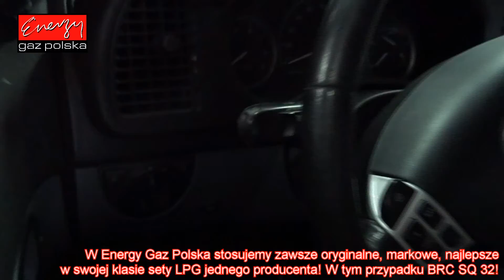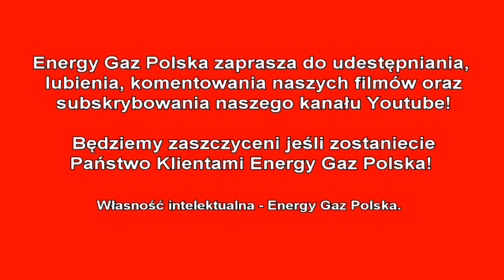Montaż LPG Saab 9-3 z 2.0 Turbo 210KM 2003r w Energy Gaz Polska na gaz BRC Sequent 32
Niewiarygodne! Właściciel turbodoładowanego Saaba po przejechaniu tylko 30 tys. km zaoszczędzi 8400 zł! Zbiornik 47L zapewni zasięg blisko 300km! W Energy Gaz Polska stosujemy zawsze oryginalne, markowe, najlepsze w swojej klasie sety LPG jednego producenta! W tym przypadku BRC SQ 32! Od dziś Właściciel Saaba na stacjach będzie zostawiał o połowę mniej pieniędzy! :) Średnie spalanie benzyny - 12 litrów/100km, a LPG tylko 14 litrów na 100km co przyniesie Właścicielowi 280 złotych oszczędności na każde przejechane 1000km! Zbiornik 47 litrowy zapewni zasięg auta na LPG - około 270 kilometrów!

Instalacja gazowa BRC Sequent 32 wraz z montażem kosztuje 3200zł, ale dzięki LPG wystarczy pokonać dystans 11400 km aby zwróciła się w 100% inwestycja na montaż poniesiona.

Pytacie Państwo co zamontować do Saaba? Odpowiadamy: Najlepsze, markowe, dedykowane instalacje LPG! Ekspert LPG precyzyjnie dobierze instalacje gazową do marki Saab!

Saab na gaz to niesamowite oszczędności - wykorzystaj je na przyjemności! Gaz do Saaba zamontowany profesjonalnie i ze sztuką montażu w Energy Gaz Polska to czysty zysk i brak kłopotu z LPG po montażu. Drodzy Państwo pamiętajcie montując autogaz do Saaba wybierajcie LPG dedykowane do wymogów danego silnika w Państwa samochodzie! Instalacje gazowe proponowane przez naszą Firmę charakteryzuje niezawodność działania, pewności pracy na LPG.

Jeżeli w dalszym ciągu nie wiesz jakie LPG wybrać do Saaba i zastanawiasz się jaki gaz zamontować do Twojego Saaba, skontaktuj się z naszym Ekspertem LPG telefonicznie – z przyjemnością doradzimy i odpowiemy na wszystkie pytania z dziedziny LPG pod numerem 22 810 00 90!

Saab TEST LPG przeszedł fantastycznie! Na gazie Saab w niczym nie ustępuje jednostce napędzanej ON czy BP. Nasi specjaliści przed oddaniem samochodu Klientowi po montażu LPG zawsze sprawdzają jego możliwości i porównują wartości jezdne na obu paliwach aby mieć pewność, że usługa montażu LPG jest na najwyższym poziomie!!!

Szanowni Państwo! Z prawdziwą przyjemnością informujemy, że oferujemy instalacji LPG do takich modeli Saaba jak: 9-3, 9-5, 9000.